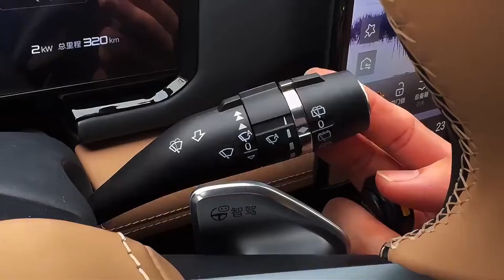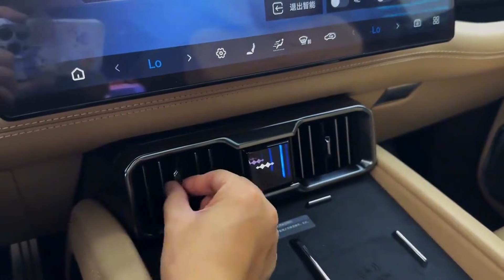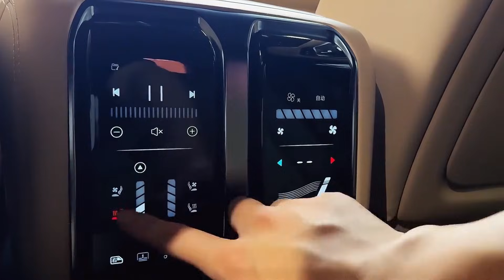A smart and hard-core SUV, is also a powerful combination of BYD and Huawei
The newly launched Fangcheng Bao 8, a smart and hard-core SUV, is also a powerful combination of BYD and Huawei. The hard part includes the full-function version of Yunnian-P intelligent hydraulic body control system of the same model as Yangwang U8, and the software is supported by Huawei Qiankun ADS 3.0 intelligent driving system, which fully covers practical application scenarios such as driving, parking, and obstacle avoidance.